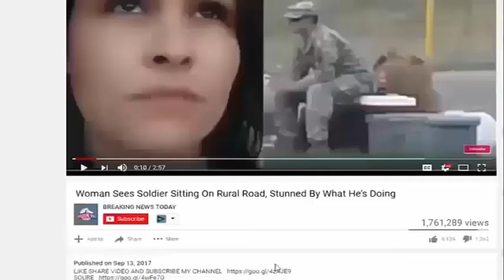Pissed Texans At Their Border RIGHT NOW With INSANE Surprise For Hoard Of Invaders Coming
Source: Pissed Texans At Their Border RIGHT NOW With INSANE Surprise For Hoard Of Invaders Coming Any Day! Texas isn't taking any chances with the over 1000 person.

SOURCE : Channel NEW SHOCKING STORY TODAY :

Welcome to the Headling News 24/7! President Donald Trump has.